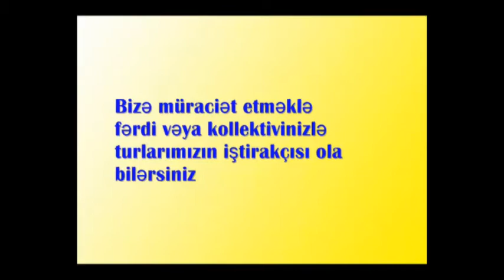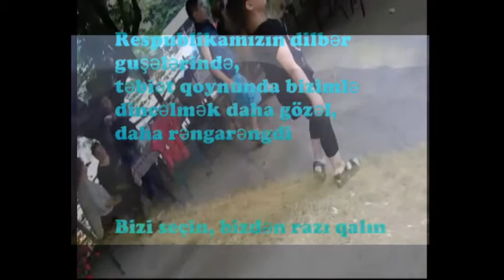EC Tourism Mingachevir